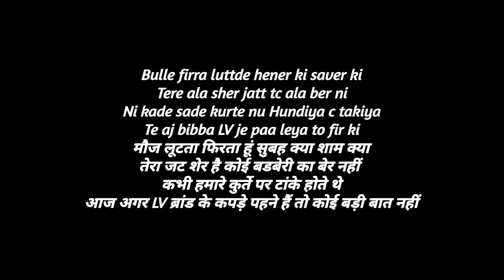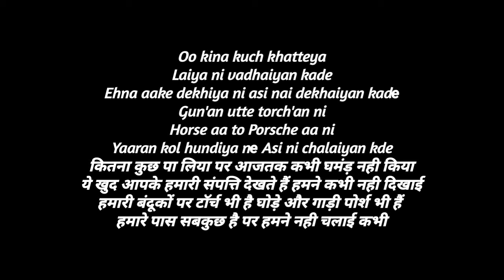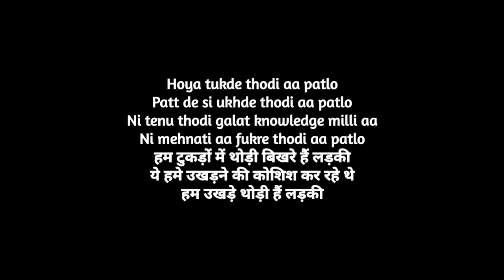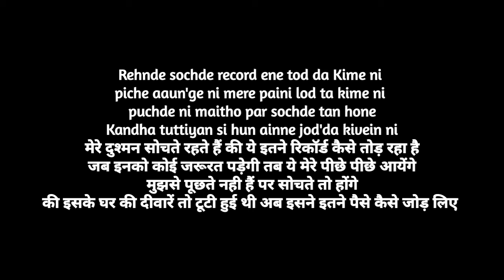Goin Off - Karan Aujla Hindi Meaning | Goin Off - Lyrics Breakdown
Goin Off - Karan Aujla Hindi Meaning 2024 | Goin Off Lyrics Meaning In Hindi 2024